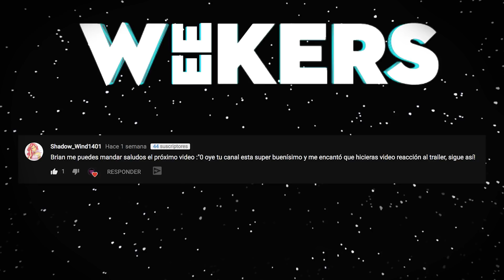🕹️Critica / Review: Ready Player One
Steven Spielberg llega con Ready Player One. ¿buena adaptación?

que te lleguen mis nuevos videos.
Saludos